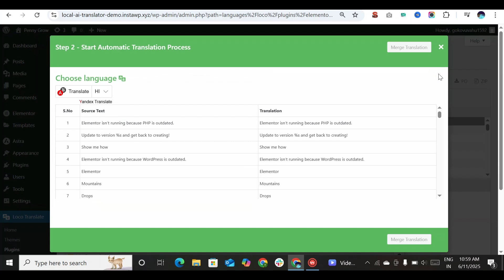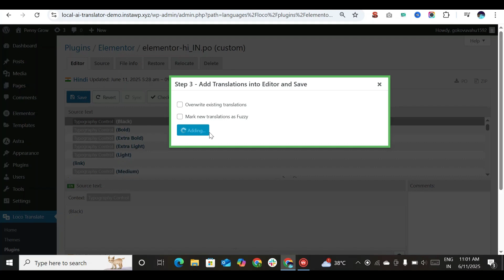Automatically Translate WordPress Plugins/Themes String via Yandex Translate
With the Automatic Translate addon for Loco Translate, you can automate your translation process with the Yandex Translation Widget.

Want more WordPress plugin tips? We regularly update guides.